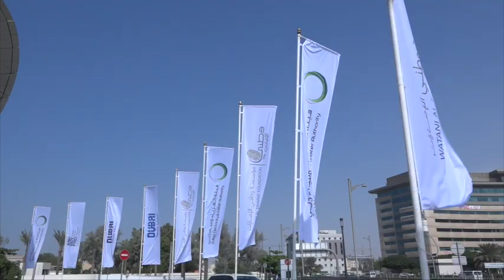UAE Flag Day 2017